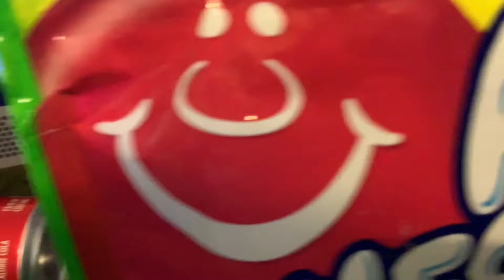Air head do be lookin kinda fresh doe